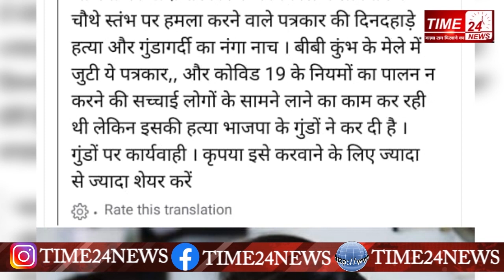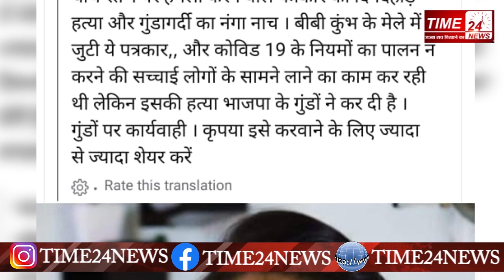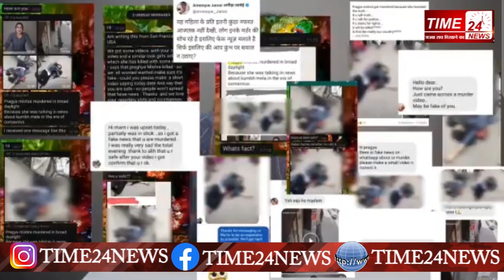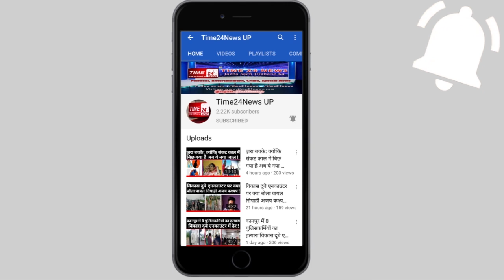PrgyaMishra क्या कुंभ की ख़बर चलाने पर बेबाक पत्रकार प्रज्ञा मिश्रा की हत्या हुई? जानिए सच